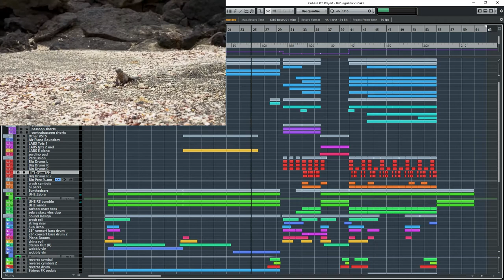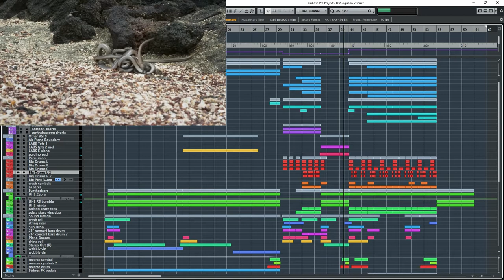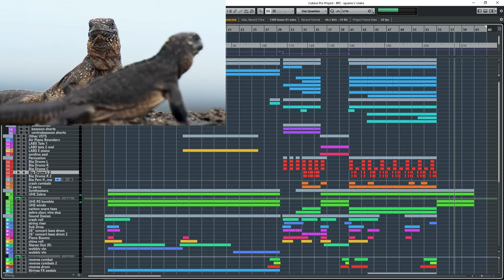IGUANA V SNAKE | PLANET EARTH 2 | SCENE RE-SCORE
My own score for what is one of the most iconic scenes from Planet Earth 2.